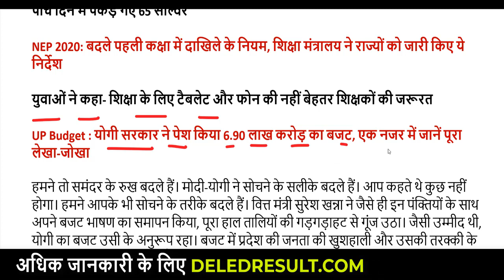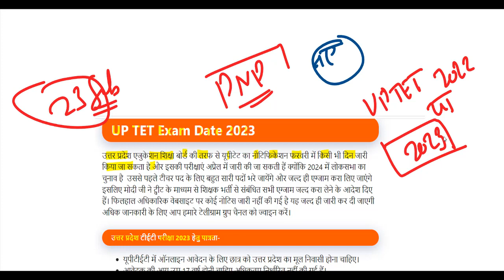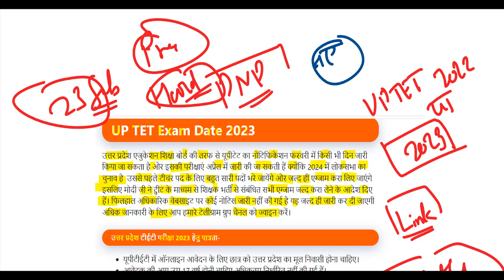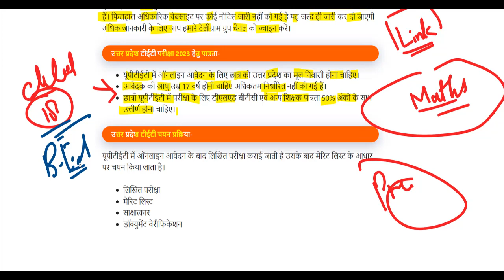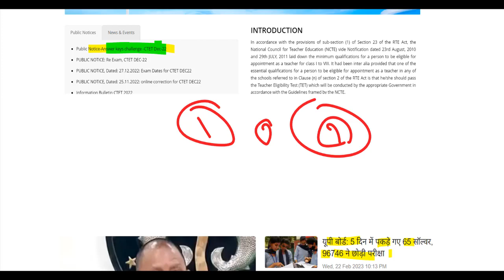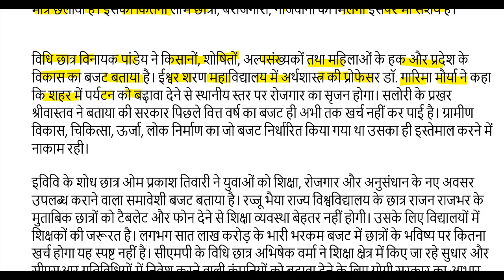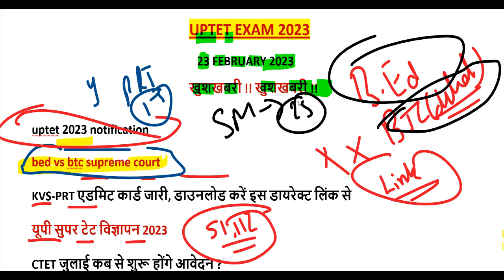uptet 2023 notification / uptet exam date 2023 /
यूपीटेट 2023 आवेदन यहां से करें-

यहां से डाउनलोड करें UPSSSC PET 2022 का रिजल्ट-

target uptet ctet
uptet 2023
uptet
uptet evs marathon class sachin sir
uptet 2023 notification
uptet notification 2023 in hindi
uptet 2023 syllabus
uptet notification 2023 sarkari result